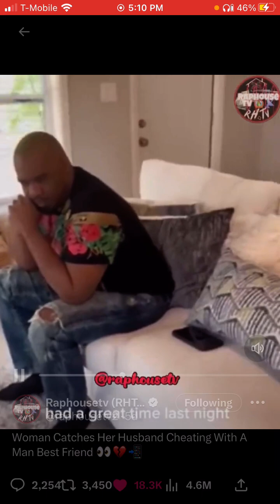Woman Catches Her Husband Cheating With A Man Best Friend 👀💔📲 America Pushes DEATH ⚠️🚫🏳️‍🌈smh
& HERE …